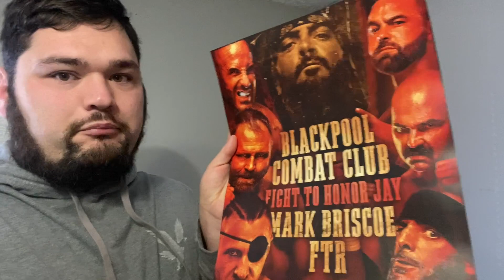ROH/AEW Weekend Vog